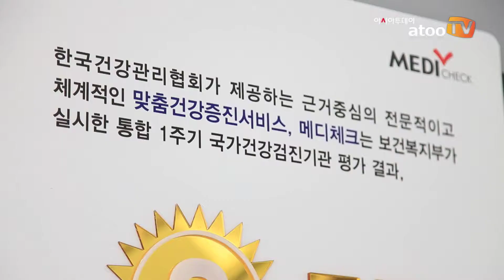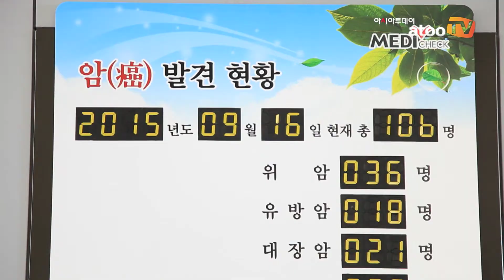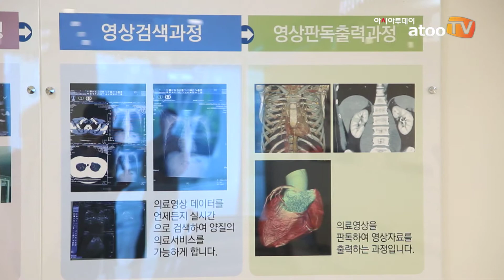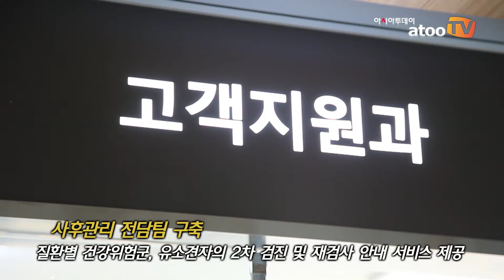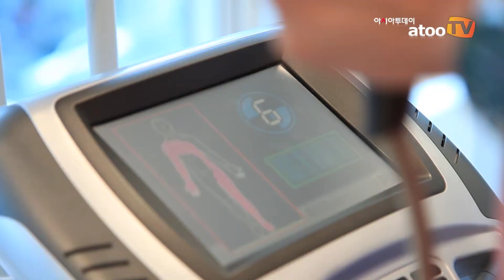한국건강관리협회 충북세종센터